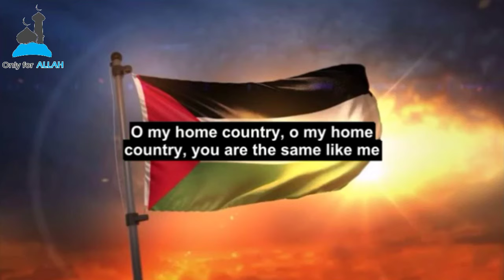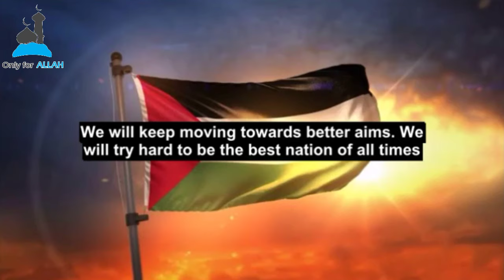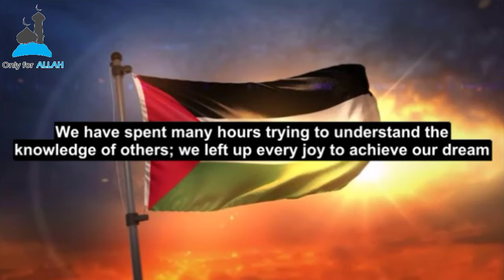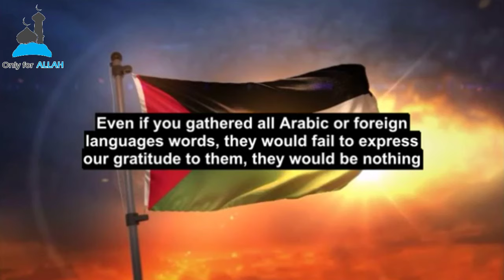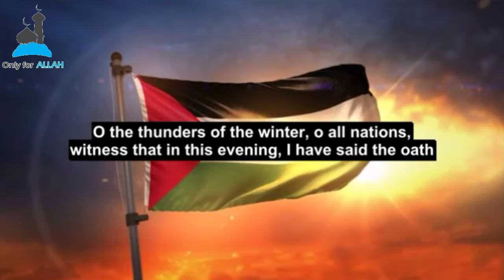We Are Going To Be Firm Here سوف نبقى هنا | Rami Muhammad رامي محمد